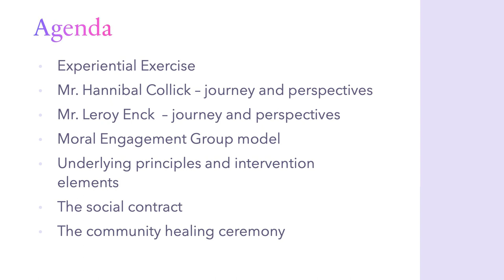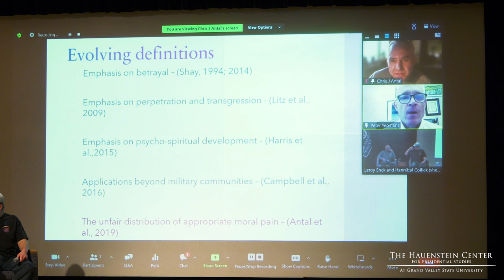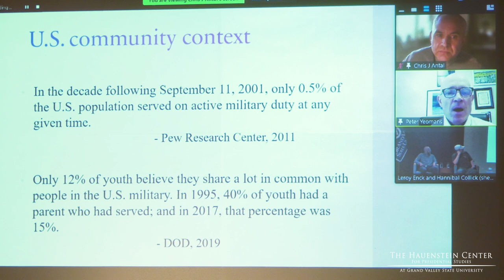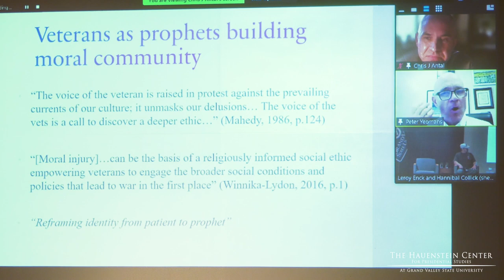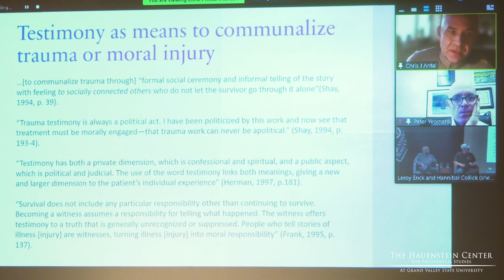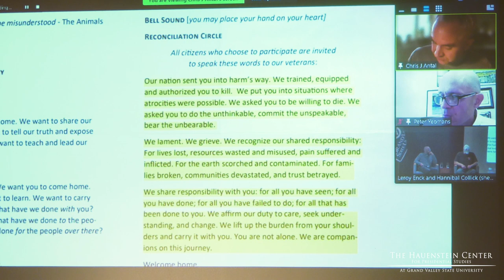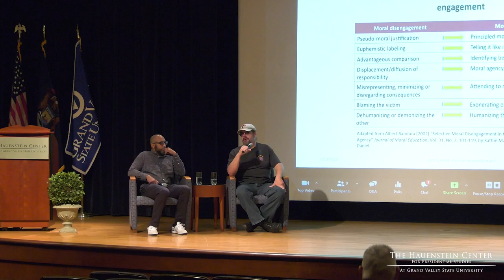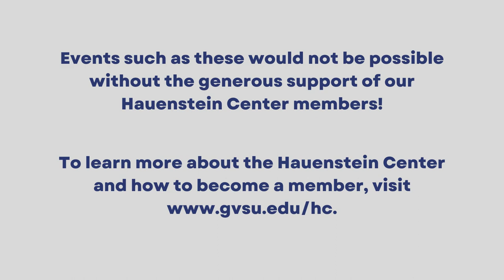“A Communal Intervention for Military Moral Injury” - Hidden Wounds of War Conference '23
“A Communal Intervention for Military Moral Injury”

with Chris Antal, Peter Yeomans, Leroy Enck, and Hannibal Collick

This discussion was part of the Hidden Wounds of War Conference 2023.